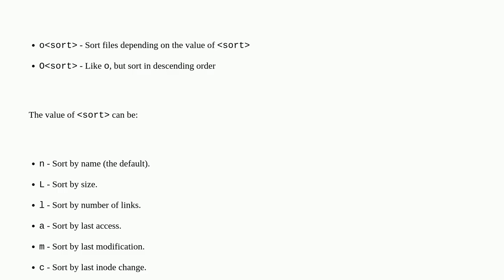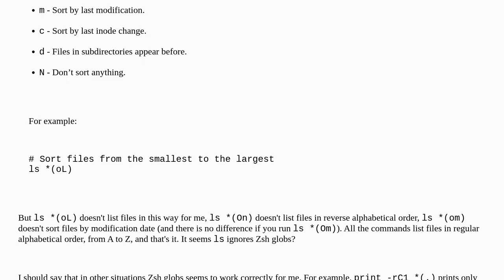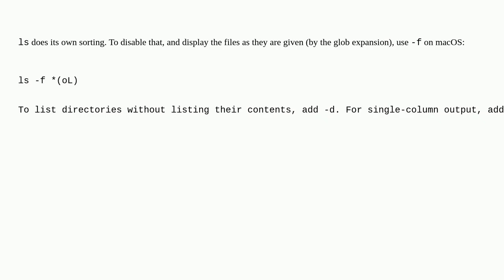Unix: Does 'ls' ignore Zsh glob sorting qualifiers?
Does 'ls' ignore Zsh glob sorting qualifiers?

A special thanks goes out to the community

  macos zsh